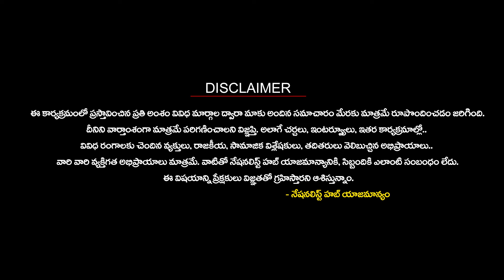Is China involving in Iran's Upcoming Elections | Ebrahim Raisi | Nationalist Hub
🔴 Nationalist Hub Janatha Express
అనుక్షణం ఎన్నికల అప్‎డేట్స్ మీకోసం..

Our Company account details :
IFSC Code: HDFC0008045